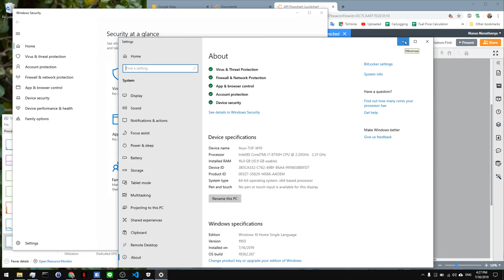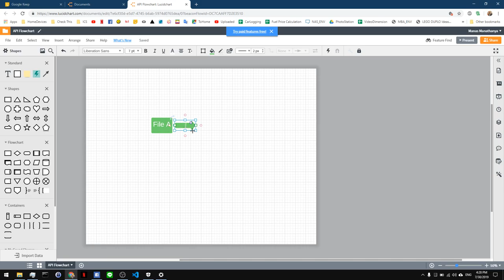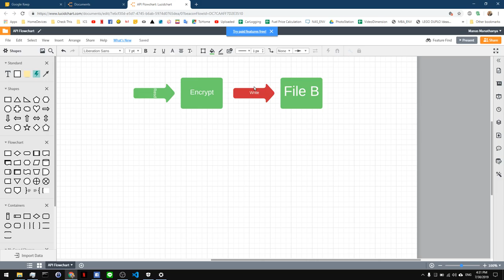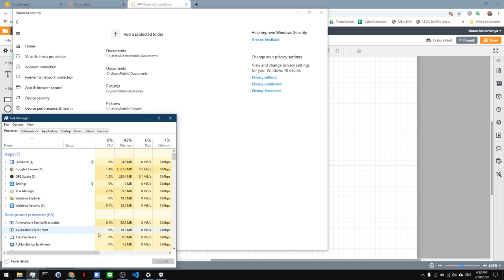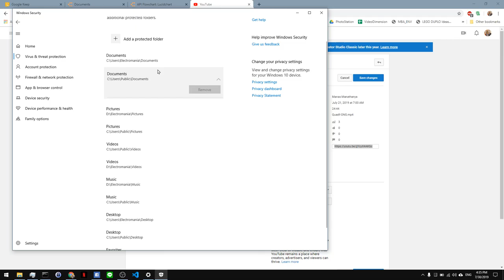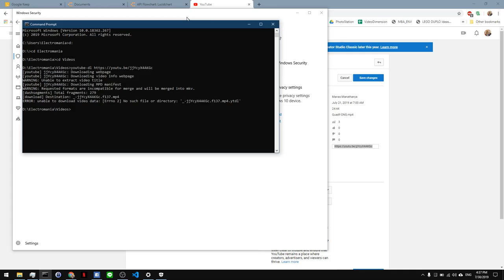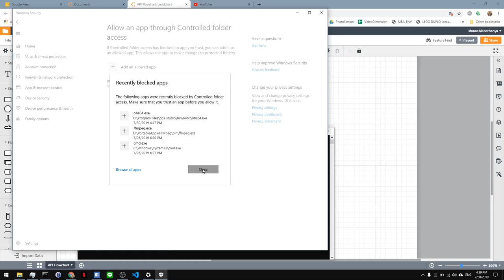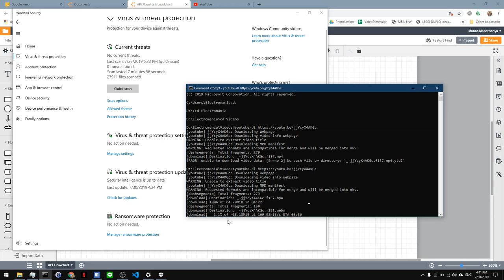Ransome Protect by Widows Security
ป้องกัน Ransomware ด้วย Windows Security เป็นของฟรี เป็นของแถมที่มีกับ Windows ทุกเครื่อง อธิบายยาวรวมไปถึงหลักการทำงานพื้นฐานของ Ransomware ไปด้วย

ปล. ขอภัย ตอนเครื่องมันติด UAC จอมันมืดไปเลย